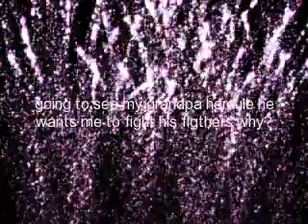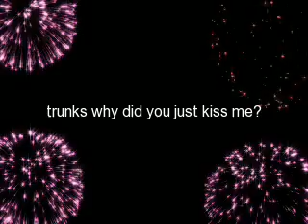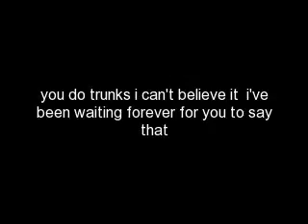TRUNKS AND PAN THE SHOW 1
inspired by truten the life i'm making a show of trunks and pan you can join my club anytime and or give me ideas for my next episode